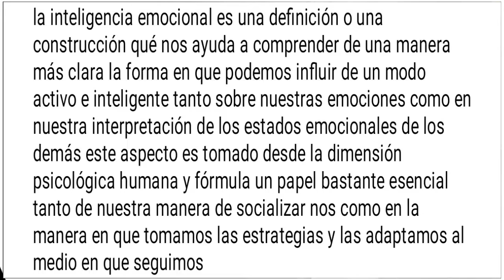Qué es la Inteligencia Emocional (Psicología)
Aprende la característica principal de un texto